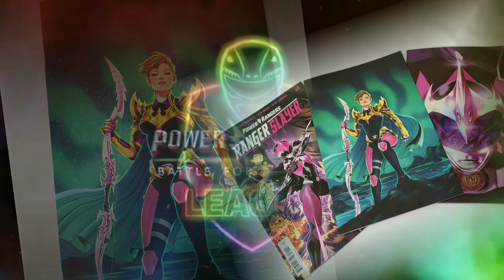Battle For The Grid! Possible Skins/Costume DLC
just a powerrangersbattleforthegrid powerrangers BFTG discussion video for possible DLC skins that could be added with the future of this game~

tell me what costume you think would be cool to see added into the game and for what character LETS GET THIS DISCUSSION GOING

I post alot of battle for the grid content on twitter just thoughts,opinions and stuff relating to the community follow me on their @ichigoxero